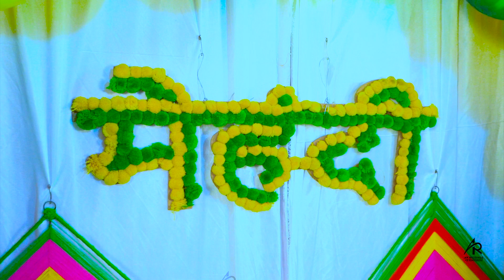Pinky Weds Arvind Wedding Anniversary Haldi Part -3 | AR WEDDINGS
💚Video - Pinky Weds Arvind Wedding Anniversary Haldi Part -3 | AR WEDDINGS
💚Date
💛Haldi Mehndi - 05/05/2023
💛Wedding Anniversary - 06/05/2023
💛Place - Singh Colony  (Ara)

We Take all Events
Baby shoots, Weddings, Pre Weddings, Events, Birthday parties Etc.

AR WEDDINGS
GROUP OF AR FILMS & MEDIA
Contact - (Amit Singh Rathore) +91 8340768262
Social Site -
Moj - @arweddings

We Cherish Your Memories..
AR WEDDINGS ALWAYS WITH U...

🔴NOTE👉🏻 बिना परमिशन AR WEDDINGS चैनल के किसी भी वीडियो से स्क्रिप्ट या वीडियो फुटेज न चुराए और न ही चैनल पर अपलोड वीडियो की स्क्रिप्ट को किसी भी तरह से सम्पादित करके इस्तेमाल करे  वरना आपको हमारी टीम द्वारा कॉपीराइट दिया जायेगा एवं  बिना परमिशन वीडियो किसी भी एप या सोशल मीडिया पर न अपलोड करें l अन्यथा उचित क़ानूनी कार्यवाही की जावेगी

🔴👉🏻यहाँ पर अपलोड की गई भी विडियो का उपयोग आप बिना इजाज़त के नहीं कर सकते | अगर आप कोई भी विडियो फूटेज का उपयोग अपने विडियो में करते पकड़े जाते हैं तो एस्ट्राइक दे दिया जायेगा 🙏🏻

Camera Operators - Pintu Yadav & Shiv Kumar Singh

For any type of auspicious occasion like Wedding, Birthday, Ghriparves, Ring Engagement, etc. For any type of Camera, Gimbal, Drone, Live TV Set, Photo Gallery, Jayamala Set, DJ Set, and Cars must contact once

किसी भी प्रकार के शुभ अवसर जैसे शादी, जन्मदिन, ग्रिहप्रवेश, रिंग इंगेजमेंट, आदि में किसी भी प्रकार का कैमरा, गिम्बल, ड्रोन, लाइव टीवी सेट, फ़ोटो गैलेरी, जयमाला सेट, डीजे सेट, तथा गाड़ीओं  के लिए एक बार जरूर सम्पर्क करें

हमारा वादा है आपसे हम आपकी शादी के हर एक पल को यादगार बना देंगे .